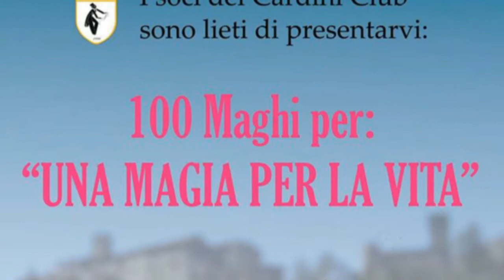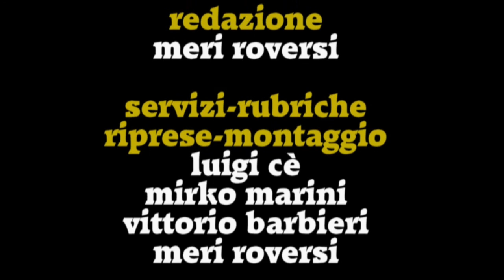TRG Notizie del 13 Novembre 2016